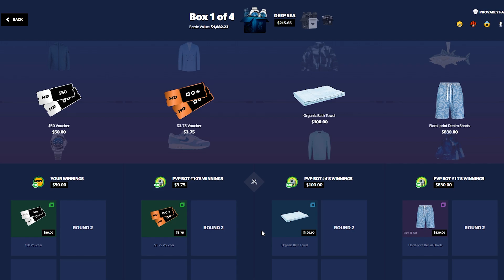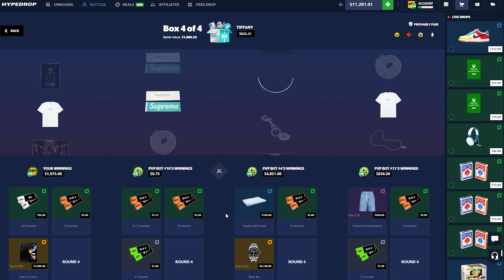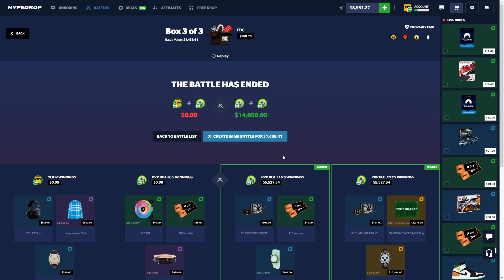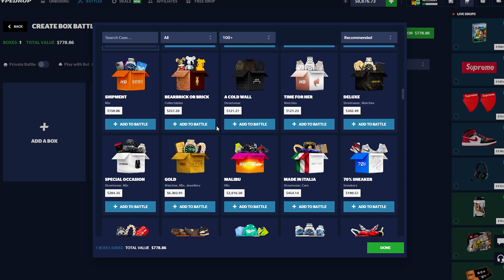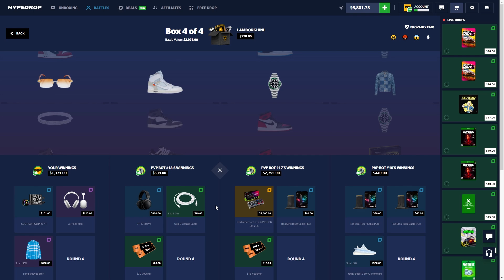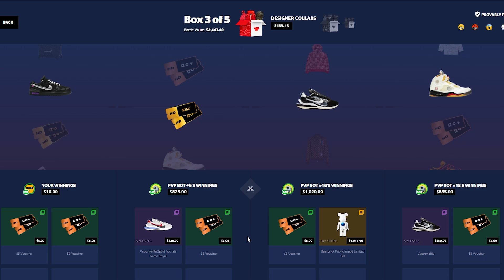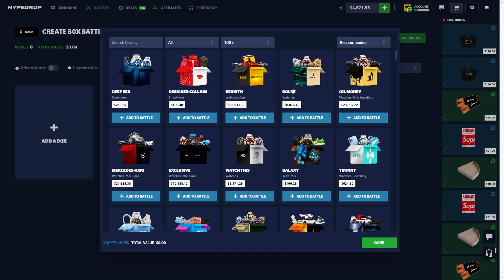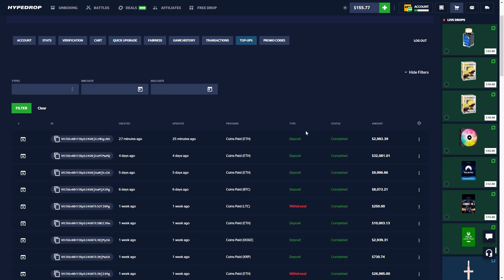THIS 0.2% WATCH PULL WAS WORTH SO MUCH MONEY!